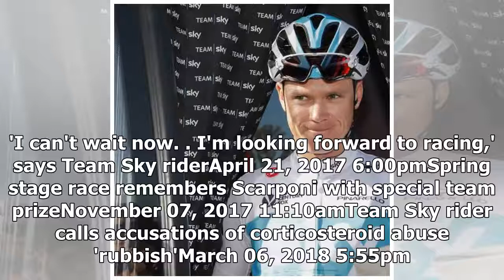Breaking News | Chris Froome begins Giro d'Italia countdown with recon trip to Italy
'I can't wait now. I'm looking forward to racing,' says Team Sky riderApril 21, 2017 6:00pmSpring stage race remembers Scarponi with special team prizeNovember 07, 2017 11:10amTeam Sky rider calls accusations of corticosteroid abuse 'rubbish'March 06, 2018 5:55pm